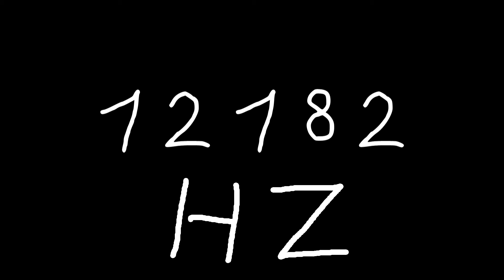12182 hz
Just sound.

chords
sounds
noise
tone
noises
tones
audio
wave
waves
sin
sine
sinus
sinoid
heart
heartbeat
resonancy